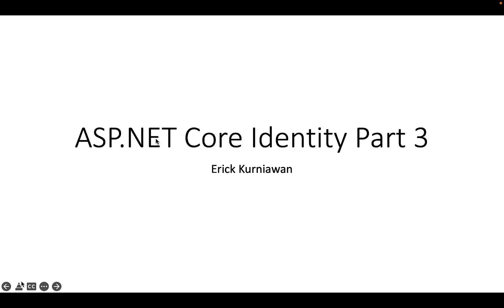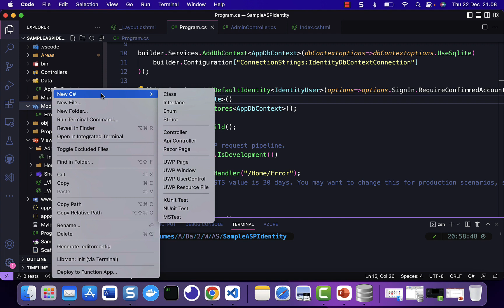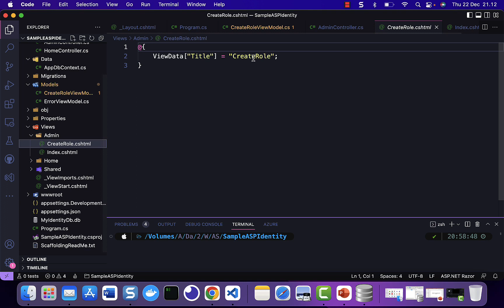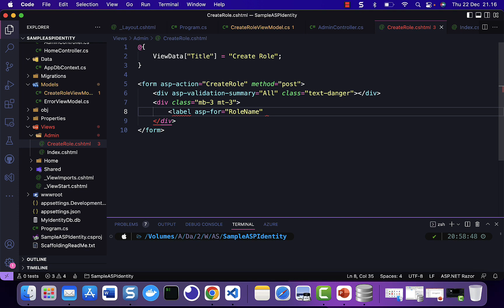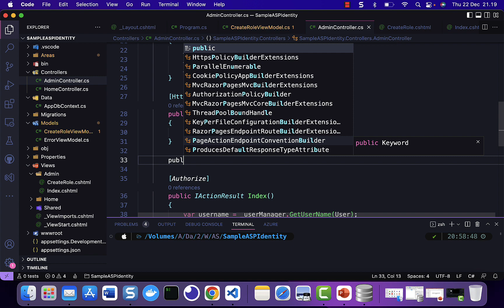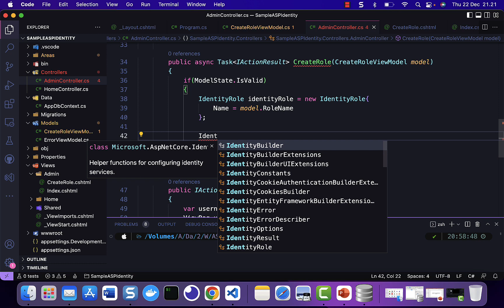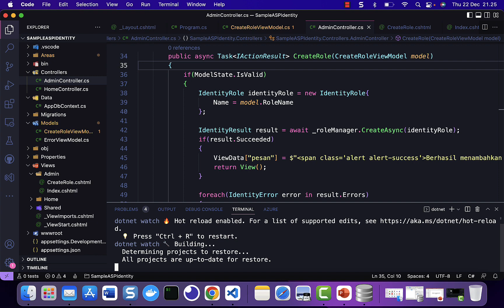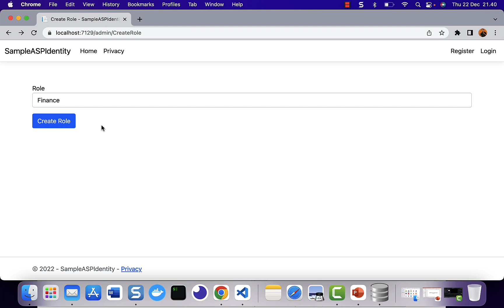ASP Identity Part3 - Menambahkan Roles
ASP.NET Core Identity menambahkan role based authorization.